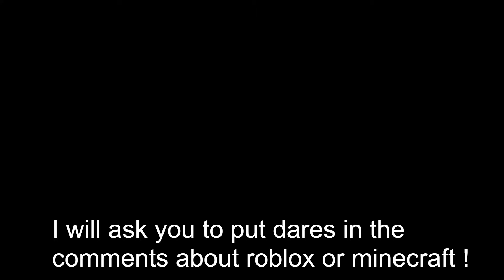Special 50 Subscribers Annoucement | WATCH Till The End Please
This is it... The half way of my objectif of getting 100 subscribers.
Thank you Thank you !!! Have a good day and WATCH TILL THE END !!!